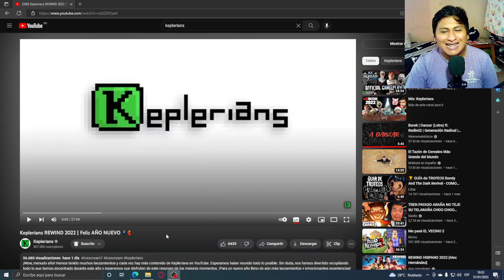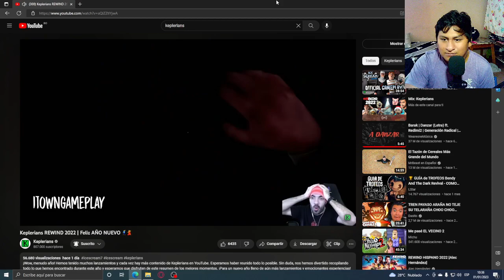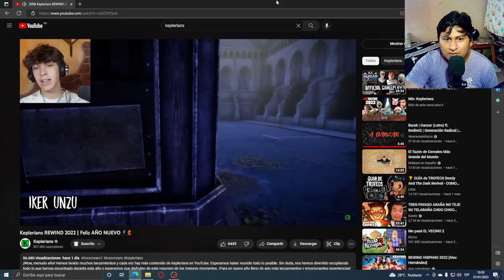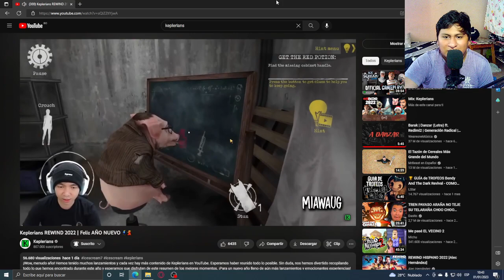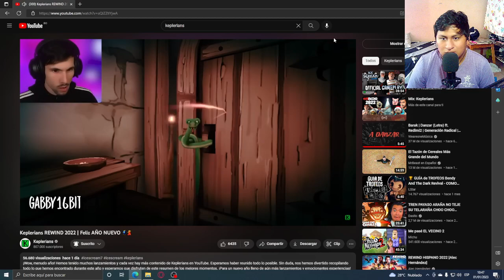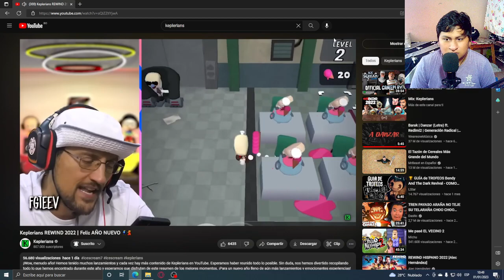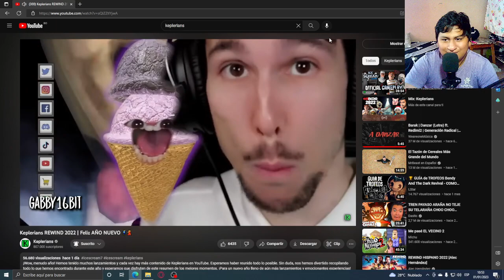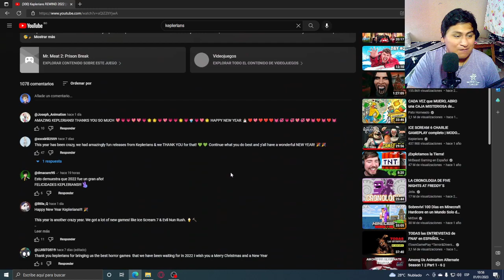APAREZCO EN EL REWIND !!! | KEPLERIANS REWIND 2022 !!!!